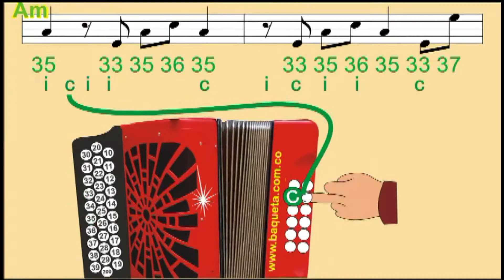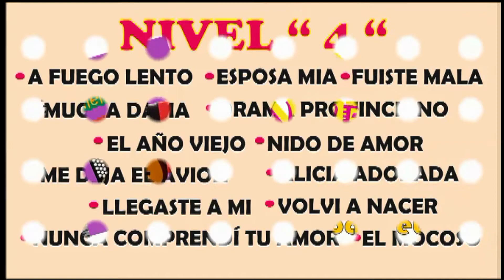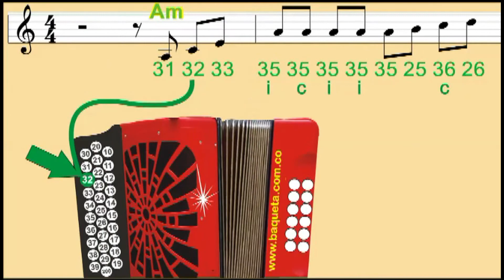LA GOTA FRIA APRENDA FÁCIL Y TOME CLASE VIRTUAL GRATIS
Hola a todos, Les dejo este tutorial para que aprenda a interpretar el acordeón desde su casa (sin profesor) !Fácilmente! por medio de números PASO A PASO (Pitos y Bajos)y así puedan sacar cualquier canción vallenata. Bogotá. "CANCIONEROS BAQUETA" . Cra.69 P Nº 63 A 39 Constan de: (libro y CD de audio)
120 Temas
PRIMER NIVEL:
Ejercicios mano derecha simultáneamente con la mano izquierda. Escalas Mayores: DO-SOL y FA - La Piña Madura - No voy a Patillal - Plegaria Vallenata - El Testamento - La Gota Fría - Oye Bonita - El Aguacero - Jaime Molina - Cumbia Cienaguera - Villanuevero (Merengue) - La Plata - Finales.
SEGUNDO NIVEL
La Casa en el Aire - El Medallón - La Pollera Coloraa - La Creciente - Tu cumpleaños - El Caimán - Fantasía - Mi Hermano y Yo - La Cachucha Bacana - Manantial de Amor - La Puya Alegre - La Múcura .
TERCER NIVEL
CUARTO NIVEL
QUINTO NIVEL
A tu Ventana - Ay, Hombe - Celos - Ceniza Fría - Compañera - Dime Pajarito - El Milagro - Festival Vallenato - Me tocó Perderte - No Podrán Separarnos - Señora - Yo me Llamo Cumbia El Arroyito.
SEXTO NIVEL
Como Quieres que te Olvide - Confidente Peregrino - Prende la Vela - Déjenme Quererla - Me Vieron llorando - El Diario de Mi Vida - Gitana - El Gallo Tuerto - Esperando tu Amor - Te Quiero Mucho - Todo Daría por Ti - Mi Diosa Humana.
SEPTIMO NIVEL
OCTAVO NIVEL
NOVENO NIVEL
DECIMO NIVEL
UNDECIMO NIVEL
DOCEAVO NIVEL
QUINCEAVO NIVEL : La Zenaida –La Pringamosa  -La Creciente del Cesar –La Juntera – La Lira –Faltan 5 Pa´las 12  Acordes Mayores –Acordes Menores – Escalas en Terceras – Escalas en sextas

CONTACTANOS:

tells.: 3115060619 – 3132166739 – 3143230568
Bogotá Colombia